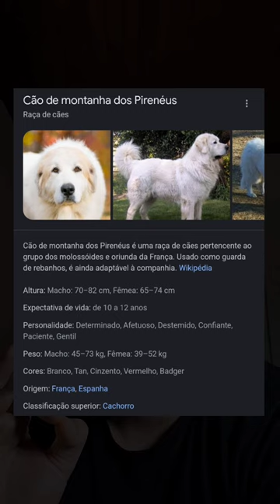CASPER O BOI BEN DA VIDA REAL... (enfrentou 11 coyotes)